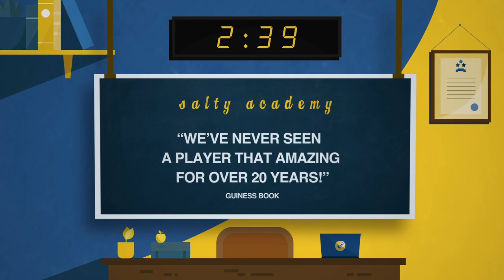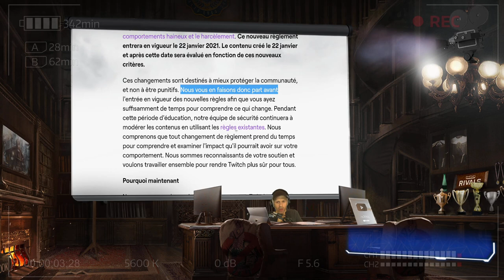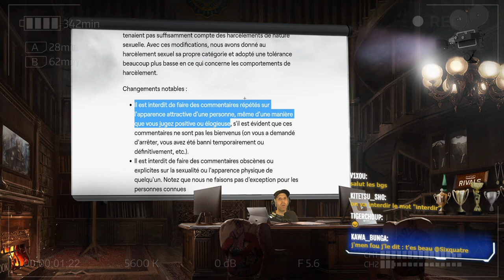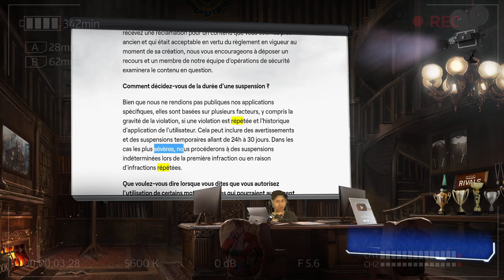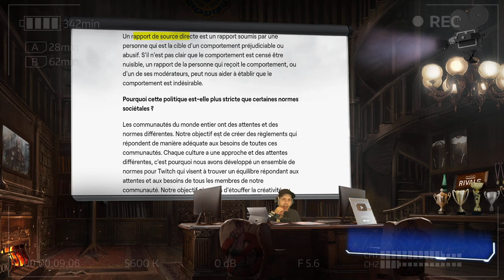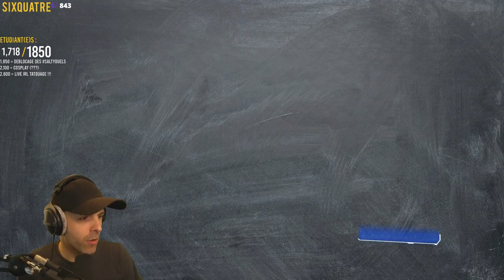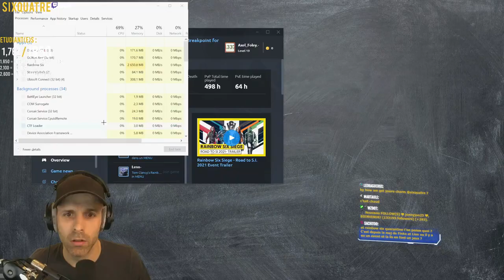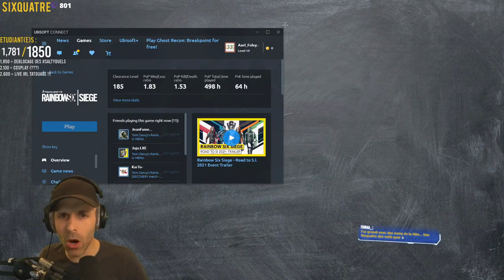VOD 🎓 MODE SIX INVITATIONAL R6:S ! - Live du 23 Janvier 2021